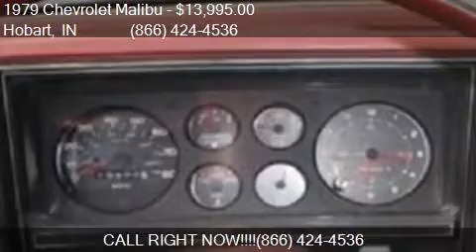1979 Chevrolet Malibu Wagon for sale in Hobart, IN 46342 at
This 1979 Chevrolet Malibu Wagon is for sale in Hobart, IN 46342 at Haggle Me.

Engine: 358
Transmission: 4 Speed
Color: Red
Mileage: 0
Contact Haggle Me Call For Information Hobart, IN 46342 to test drive this 1979 Chevrolet Malibu Wagon today.